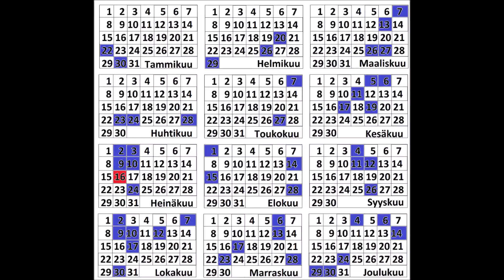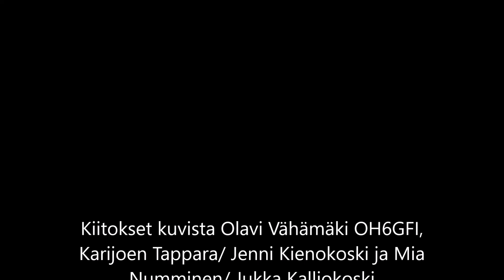Karijoen maraton 16.7.2022